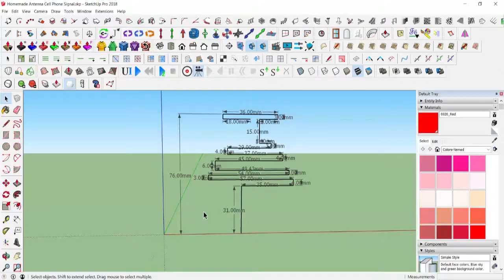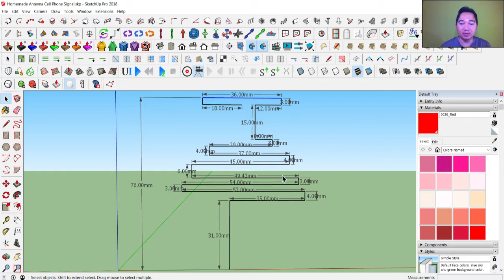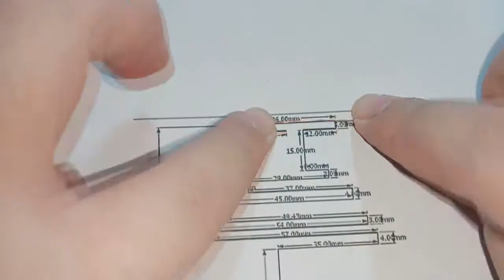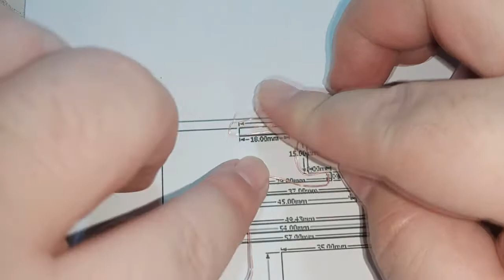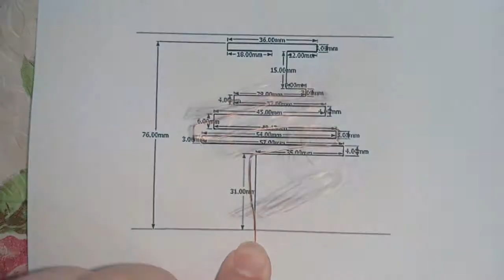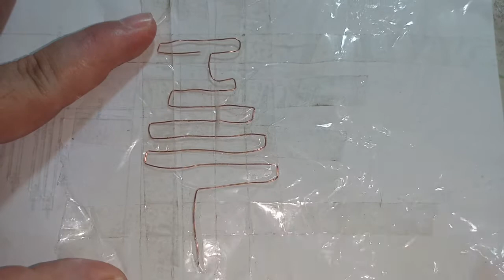Homemade Antenna Phone Boost WIFI also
Today we are going to look at how to make Antena for mobile service and for WIFI when playing games, it helps to make the game process a bit faster.
Accessories include
- Wiring
- Scotch off
- Scissors
- Plastic bags